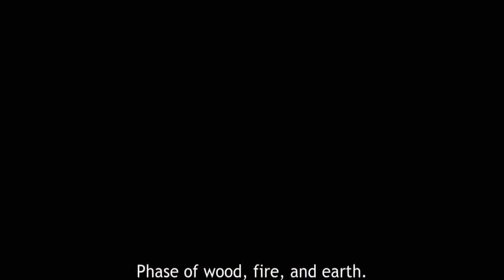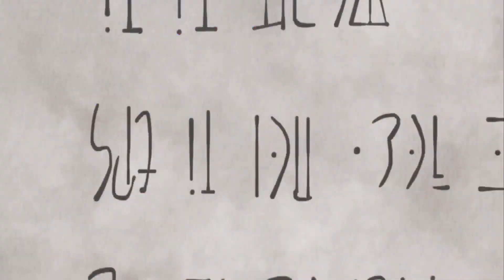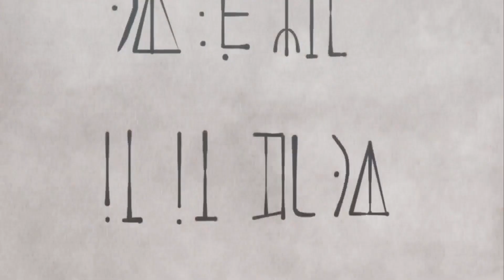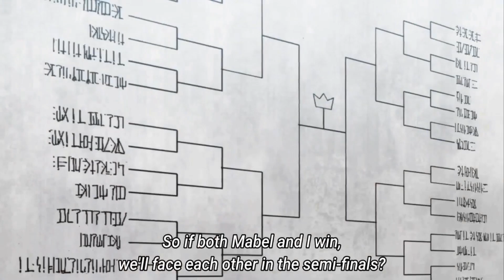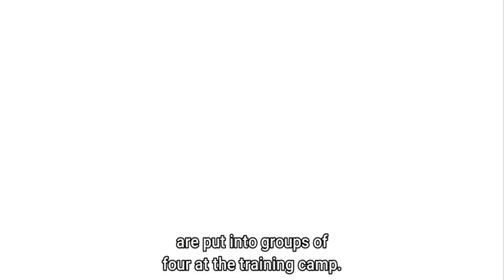(1-13) GREATEST SORCERER is BETRAYED???, REINCARNATING and TAMING POWERFUL SPIRITS and GIRLS!?!?!?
Anime name: Saikyou Onmyouji no Isekai Tenseiki (The Reincarnation of the Strongest Exorcist in Another World)

Timestamps:
ep1- 0:00
ep2 - 6:50
ep3 - 12:58
ep4- 18:53
ep5 - 25:13
ep6 - 30:57
ep7 - 36:20
ep8- 42:13
ep9 - 48:26
ep10 - 54:34
ep11- 1:01:11
ep12 - 1:07:16
ep13 - 1:13:18